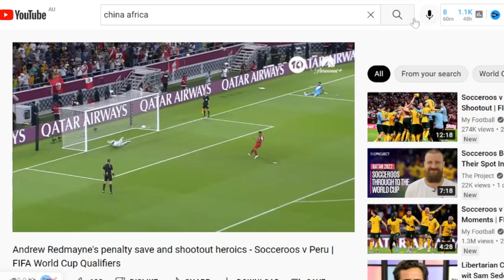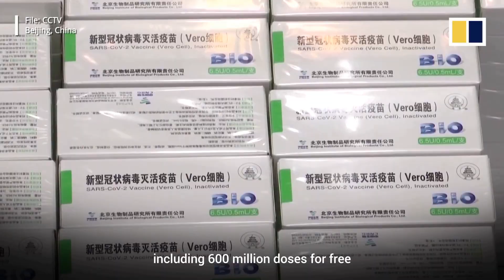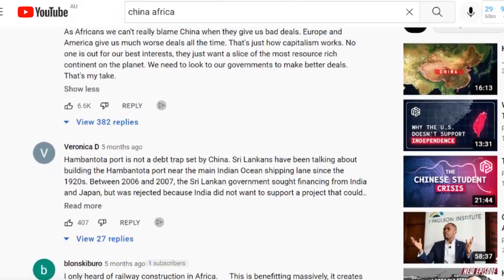Why Africa is China's Most Useful Ally (3 Factors)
This video will walk you through the fascinating historical relationship between China and Africa. Starting with Mao’s support of the Simba rebels in the Congo to his brief support of Angolan Communists, China has always sought to maintain some degree of influence in Africa. This was somewhat achievable because of the lack of US/Soviet influence in the Cold War era, and with China becoming an economic superpower after the Cold War, it’s now in a position to provide stimulus to the continent.

However since doing this, China has attracted much notoriety for its “debt-trapping” antics and the west has become increasingly concerned with its increasing influence on former colonial territories. Much to their disappointment, Africans seem to be pleased with China’s intervention and so in this video Mr. Mitchell will address this and will provide commentary on what the future means with this growing relationship between the two.